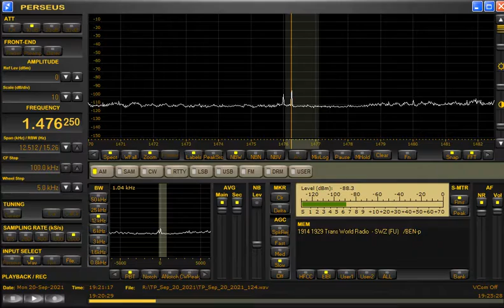1476kHz UnID station (TWR Benin?) at 1918UTC/0418JST on September 20/21, 2021